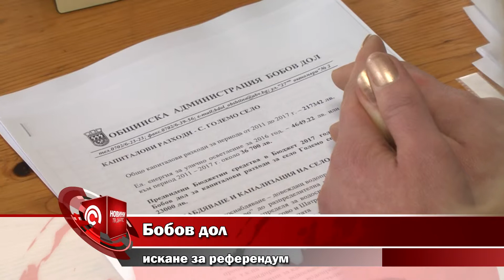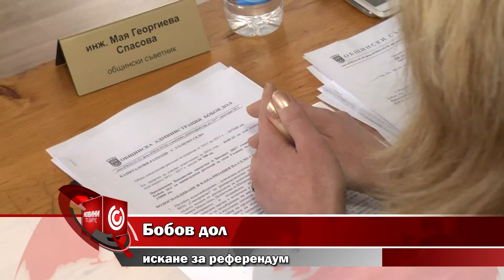Бобов дол - искане за референдум